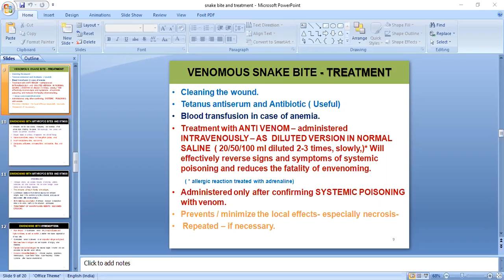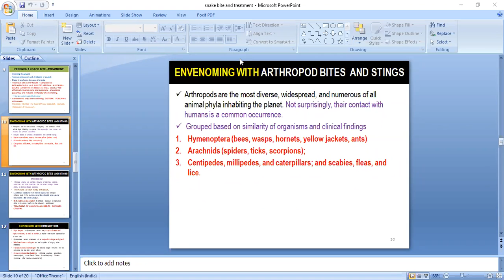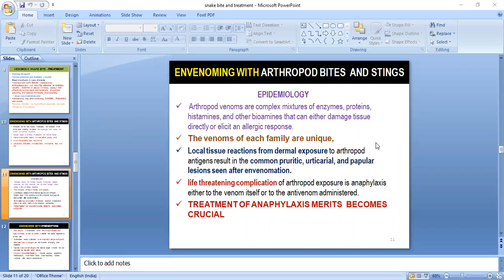Clinical Toxicology Pharm D 4th Year Venomus Poisoning Yuvraj Singh 2